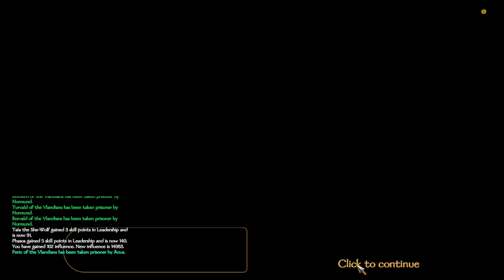Bannerlord: Time to Attack Vlandia. Massive 1,938 Army Castle Defence!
The Border Defence Force now have decided to twist in this game of war. We enter the Vlandian territory to take towns and castles. Forcing them to fight us in a confined area. This could either be a genius statical manoeuvre or an absolute disaster. Like taking one of their castles and then defending it against a massive 1,938 army!

Chapters:
00:00 Siege:  Southern Empire 1,026 v 420 Vlandia (Attacking Charas Town)
12:01 Siege: Southern Empire 909 v 297 Vlandia (Attacking Usanc Castle)
23:33 Siege: Vlandia 1,938 v 1,021 Southern Empire (Defending Usanc Castle)

Play through: Vassal Of The Southern Empire
Difficulty: Veteran
Pure Vanilla